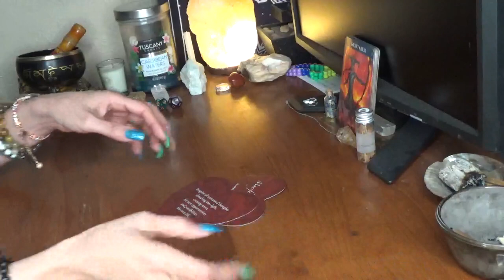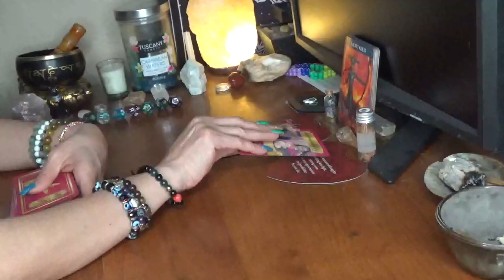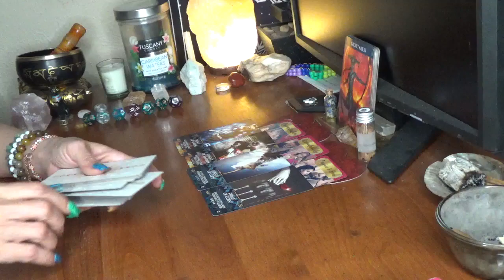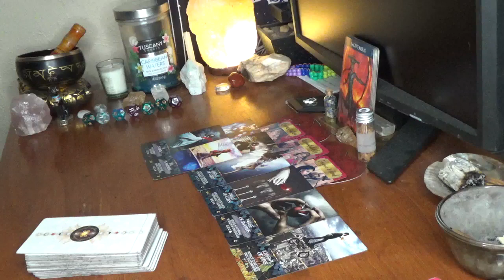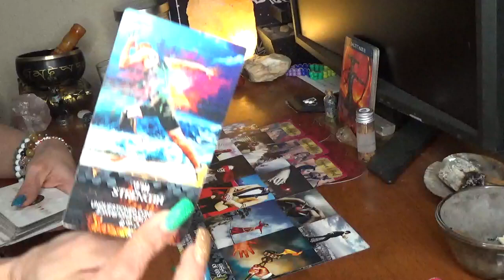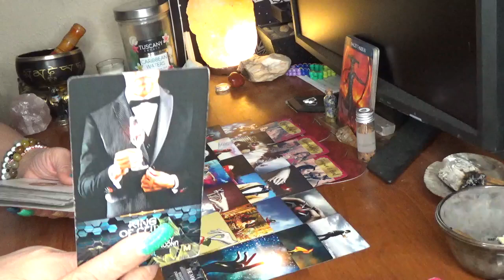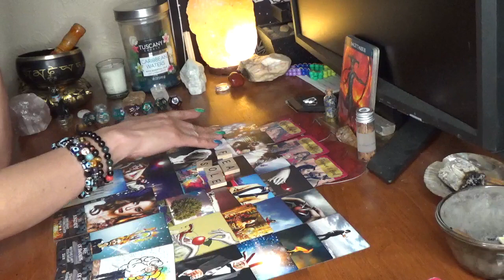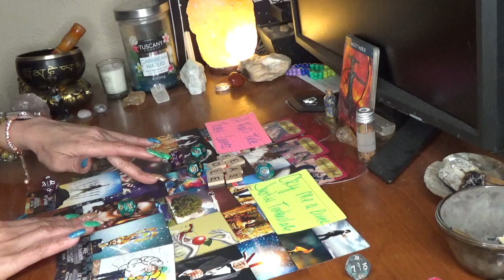Sagittarius U R They Number One & They Luv Your Sex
5200 S. Colony Blvd
P.O.Box 561081